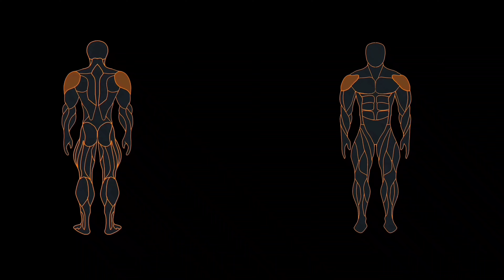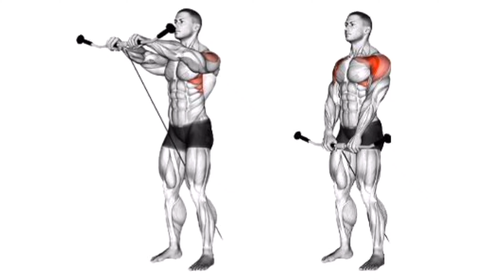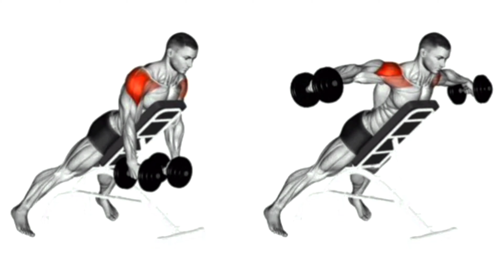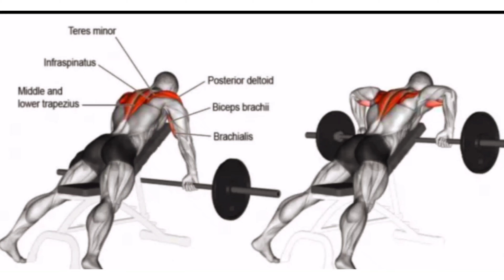9 Best Shoulder Exercises To Build Muscle - Gym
Hello, my name is Hassan Jozi. Today we are going to train the shoulder muscles, which are effective for better volume and growth
EXERCISE1: Raising the lying wire and Seated Cable Shoulder Press
target muscle:front part of the shoulder (anterior deltoid)

EXERCISE 2: Seated barbell shoulder press with reduced weights

EXERCISE 3: Cable Front Raise
target muscle:anterior deltoid

EXERCISE 4:Alternating Dumbbell Front Raise(From the middle of moving up)
target muscle:anterior deltoid

EXERCISE 5: One arm Smith Machine shoulder press
target muscle:anterior deltoid

EXERCISE 6:incline dumbbells rear fly – incline dumbbells reverse fly
target muscle:posterior deltoid

EXERCISE 7: Standing Cable Back Raise
target muscle:posterior deltoid

EXERCISE 8:incline barbell rear fly
target muscle:posterior deltoid

EXERCISE 9:Sitting Cable Face Pull
target muscle:Back of the shoulder (posterior deltoid)

The first part of the music

The second part of music